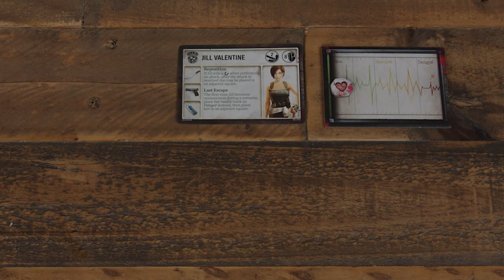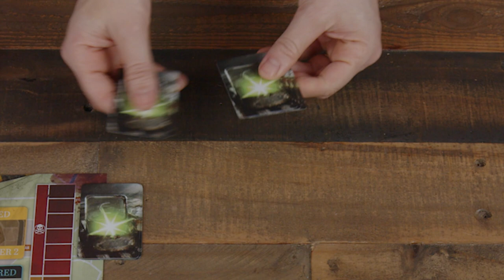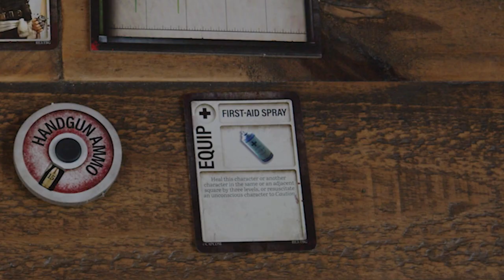How to Play Resident Evil 3: The Board Game | How to Game with Becca Scott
Becca Scott teaches you how to play Resident Evil 3: The Board Game from @Steamforged!  See if you have the grit to make it through each individual scenario, or take on the full overarching storyline campaign in this co-operative zombie survival game! Click SHOW MORE to check it out!

Good Time Society is a group of friends creating board game tutorials, reviews, podcasts, sketches, and more, created by Becca Scott (@thebeccascott), Jake Michels (@thejakemichels), and our friends!